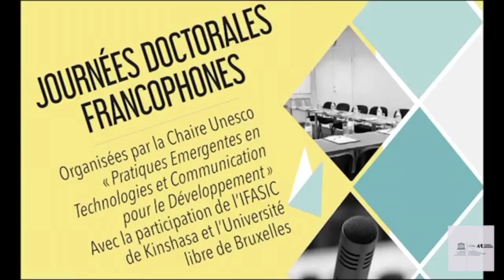BLANC - Charlotte - Journées Doctorales Francophones 2016